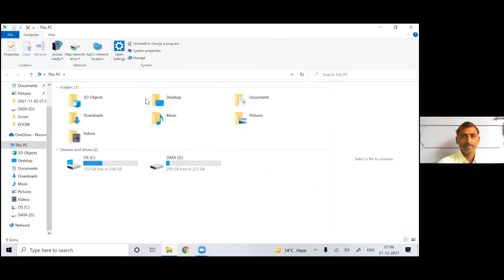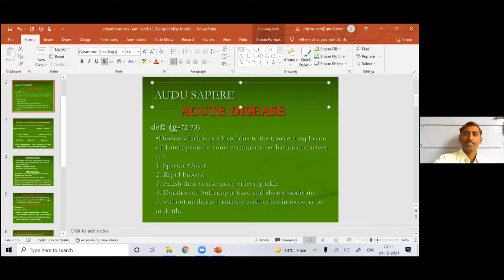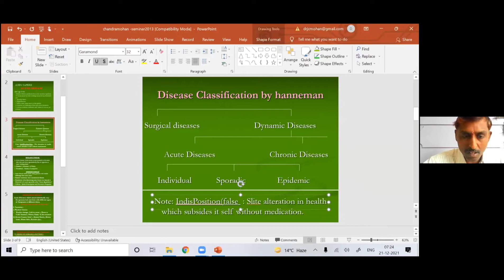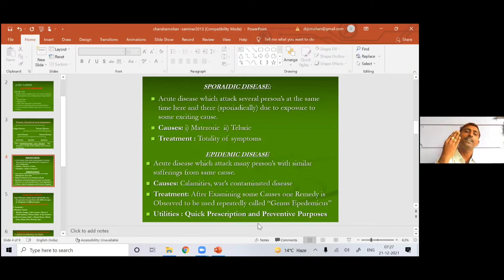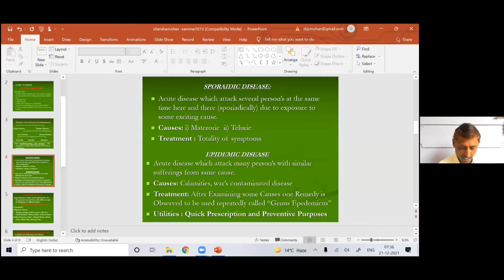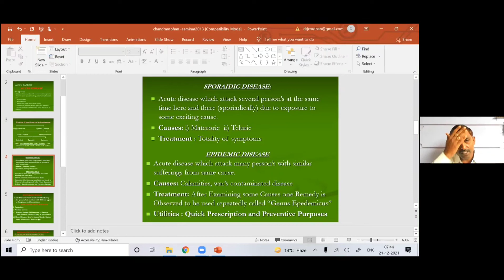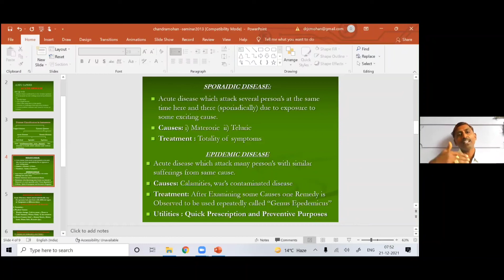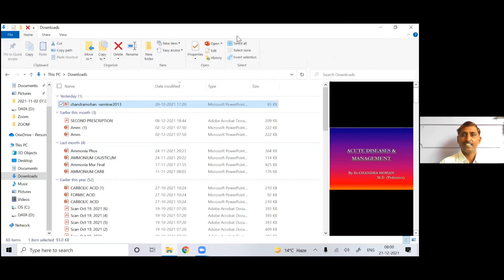Lectures On Homeopathy | Junior | Management Of Acute Diseases | Part1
This video is created on 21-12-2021. Aphorism 26 is explained.
There is a small interruption in this video, kindly ignore.